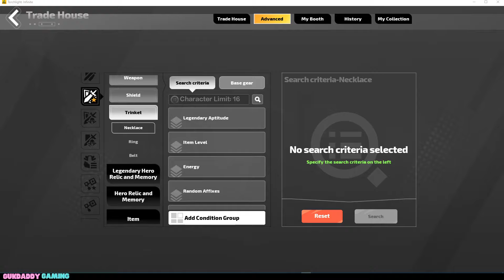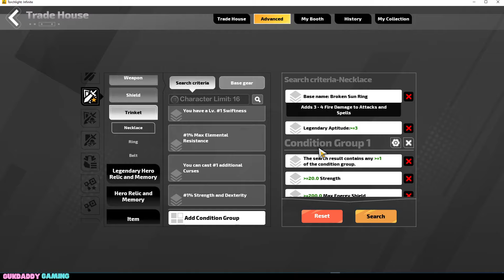[Craft Guide] Necklace (Amulet) - Erika 1 Flicker Strike - Torchlight Infinite SS5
Torchlight infinite
Hướng dẫn chế tạo dây chuyền cho build Erika 1 Flicker Strike

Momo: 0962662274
Bank:
Techcombank
Nguyễn Tuấn Anh